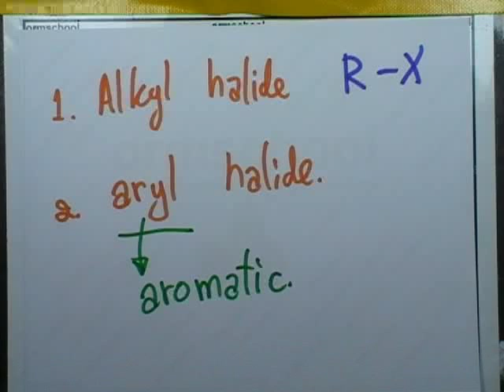เคมีสำหรับนิสิตแพทย์ (34) : สารเฮไลด์ ;บทนำ